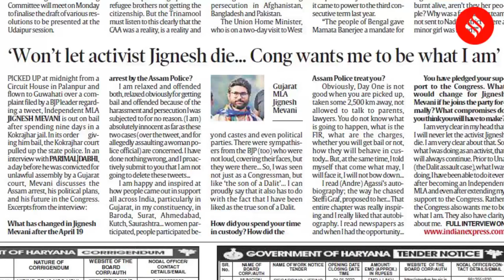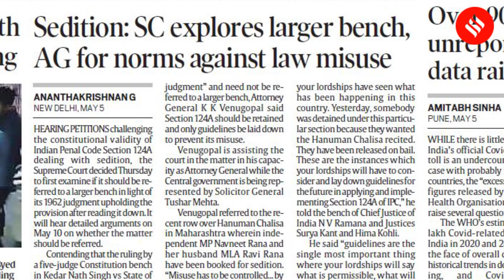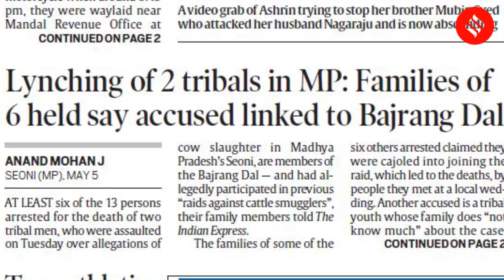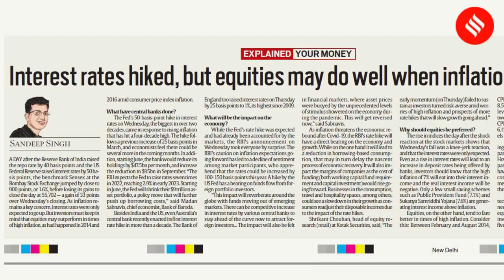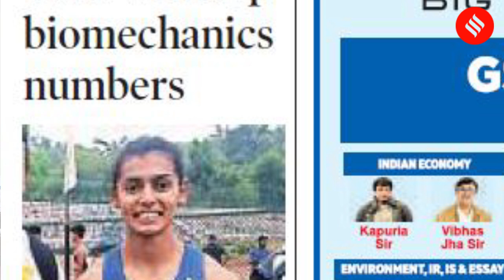News Headlines May 6: J&K Delimitation Commission Issues Final Report, WHO On Covid Deaths In India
Finalizing its order for the Union Territory of Jammu and Kashmir, the Delimitation Commission recommended seven additional constituencies — six for Jammu and one for Kashmir. Meanwhile, Covid could have killed as many as 47.4 lakh people in India in 2020 and 2021, the World Health Organisation said.